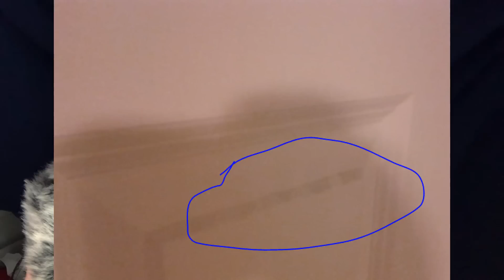ASMR scary stories: unwanted guests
true stories about unwanted guests in your house...

note: Danny Laplante is a convicted felon with much worse crimes, but I don't go over his full story here

00:00 under the bed
01:56 close escape
04:20 cell phone
05:50 christmas present
07:45 crawl space
09:05 the closet
10:41 the attic
12:26 the curtains
14:35 haunted house